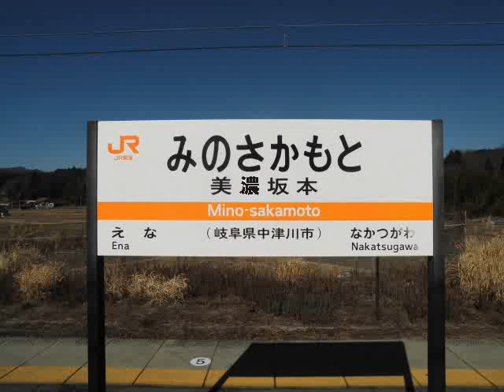美濃坂本駅接近報放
名古屋圏にありながらJR東海標準放送では　ありませぬ。名古屋方と長野方で声性分かれており接近すると自動的に発せられるんですが、発車ベルすらありません。中津川-恵那間　、TOICAエリアに含まれるためTOICA払いできます。美乃坂本？いや、美濃坂本でいい！